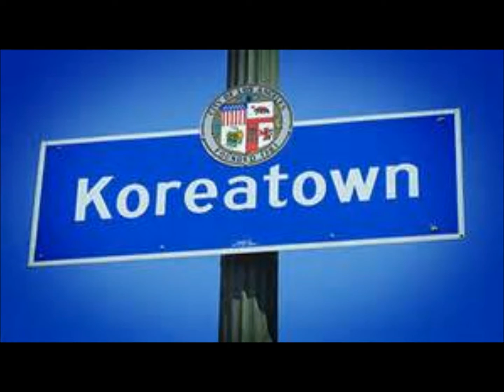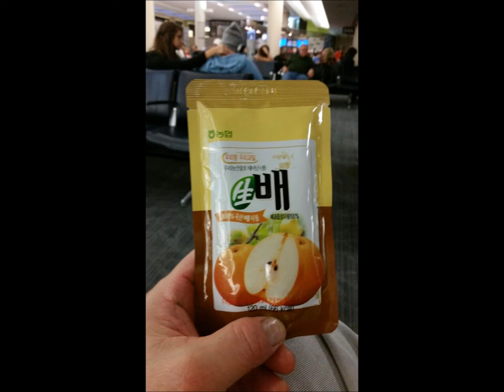화랑2014-Los Angeles